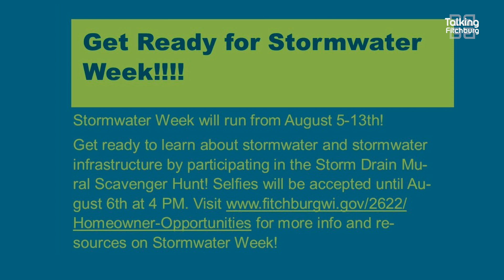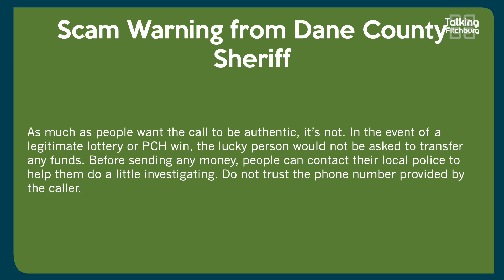Talking Fitchburg Daily Headlines 7-31-23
Here are your Talking Fitchburg headlines for July 31st!

Stormwater Week Starts August 5th!